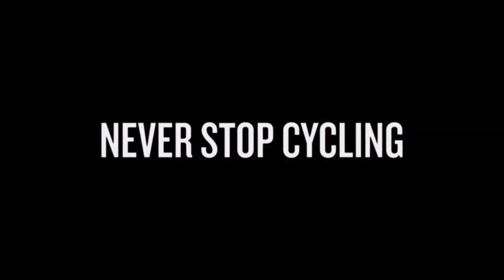Garmin Guide: Tacx Boost Indoor Trainer: Take Your Ride Inside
Also Watch:
Spectacles Guide: Signals | Viktoria Modesta x Spectacles

Garmin Guide: Support: Saving a RODS Report as an Administrator in the Garmin eLog App an Android Device

Garmin Guide: Support: Sending a RODS Report to Your Motor Carrier with the Garmin eLog App an Android Device

Garmin Guide: Support: Sending a RODS Report to Your Motor Carrier with the Garmin eLog App an Apple Device